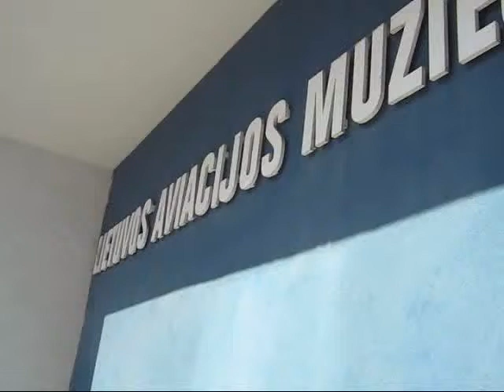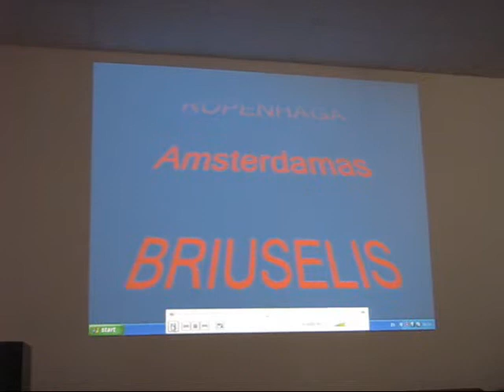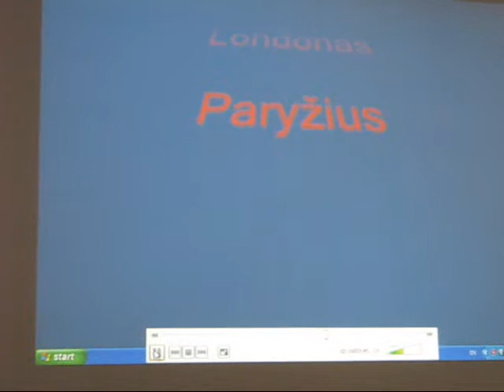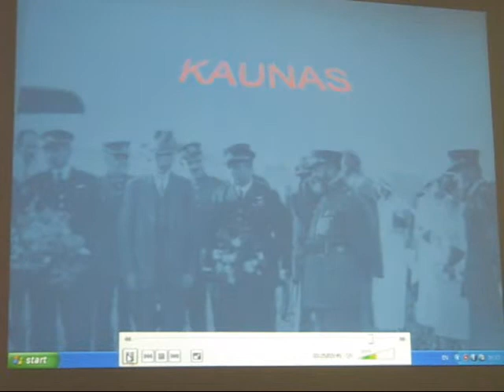A.Gustaitis - "ANBO-IV" eskadrilės skrydis 1934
Sekančiais metais po LITUANICA katastrofos, išreikšdami pagarbą savo didvyriams Dariui ir Girėnui, Lietuvos karo aviacijos žmonės nusprendžia Europai įrodyti Jaunosios savo valstybės aviacinį pajėgumą ir ryžtą:  savo konstrukcijos karo lėktuvais ANBO-IVL, jie sekmingai įveikia 10 000 kilometrų maršrutą, aplankydami 10 Europos valstybių.